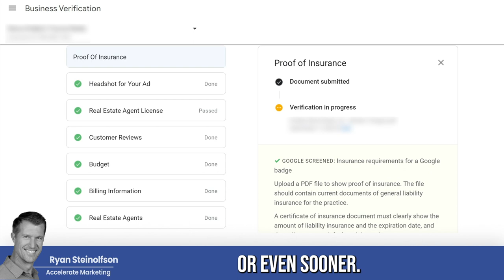Local Service Ads Mistakes to Avoid: LSA and Google Business Profile Tips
If you do these two things on your LSA and GBP pages, you may get shut down completely. Avoid these mistakes with Local Service Ads and Google Business Profile to ensure your account's safety.

Chapters:
0:00 Introduction
0:13 Suggested Edits
1:27 Use Google Business Profile and Local Service Ads Together
2:02 Expired License
3:30 Reviewing Things to Avoid
4:20 3 R's: Reviews, Radius and Response Rate